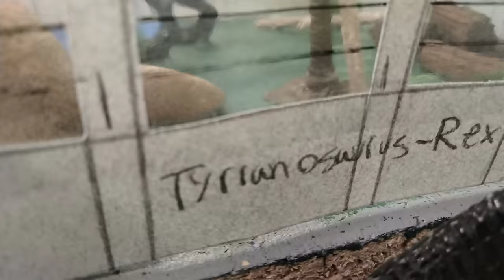Jurassic Park Commercial (Stop Motion)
A commercial I made for Jurassic Park, buy tickets for only $10,000